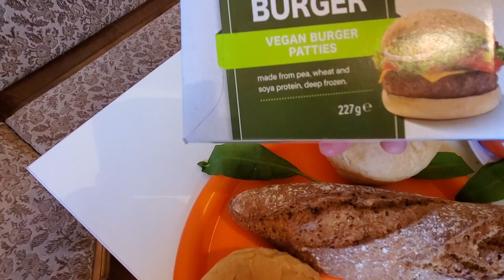Vegán konyha - Salátas fuszulyka és Veggie burger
Akció kamera
Zoom kamera
Lav mikrofon
Pici mikrofon
Drótmentes füldugók
Nagy füles